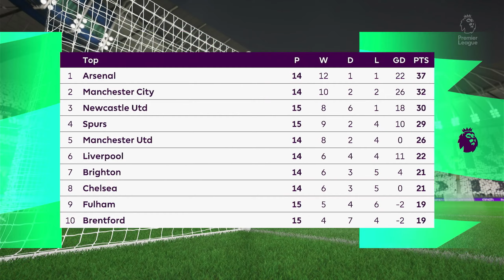FIFA 23: Tottenham Hotspur vs Aston Villa - Premier League - Full Match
Prediction for a football match from artificial intelligence fifa Tottenham Hotspur vs Aston Villa